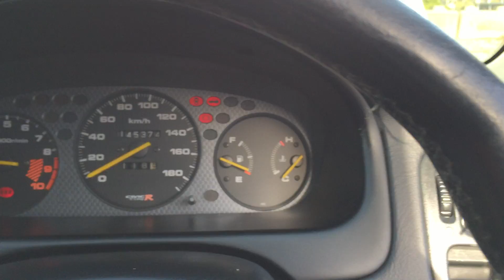1998 Honda Civic Type R Hatch, B16B DOHC V-TEC, 200HP, 5 speed manual, Red Recaro Type R interior